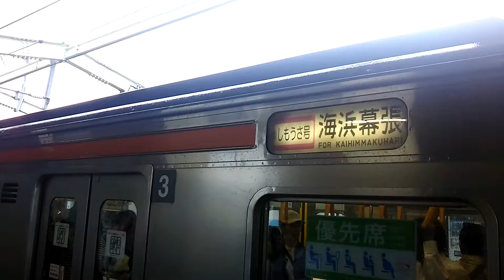【M64編成がジャカルタ譲渡！】武蔵野線205系M62編成 新松戸駅発車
JR東日本205系0番台M62編成による、しもうさ号 海浜幕張行が、新松戸駅を発車するシーンです。
先日、この編成と同じ顔をもつM64編成が、ジャカルタへの譲渡のために、運用を離脱したそうです。
他のメルヘン顔の編成も近いうちに譲渡されるのでしょうね。